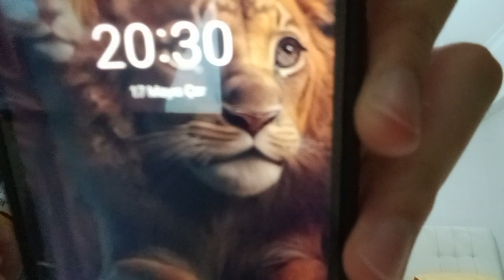KALAN MAÇLARA GÖRE HANGİ TAKIM ŞAMPİYON OLACAK (TARİH SÖYLEDİM)